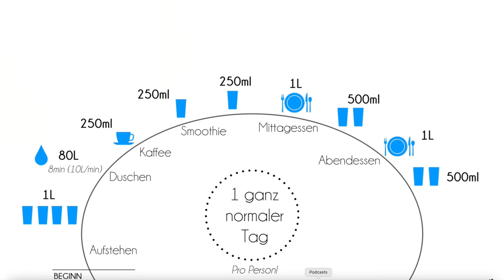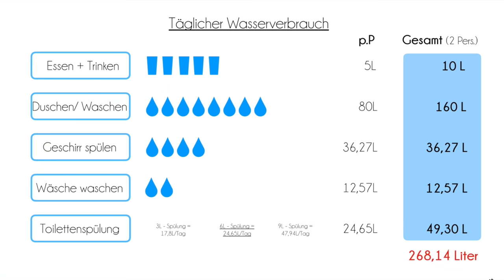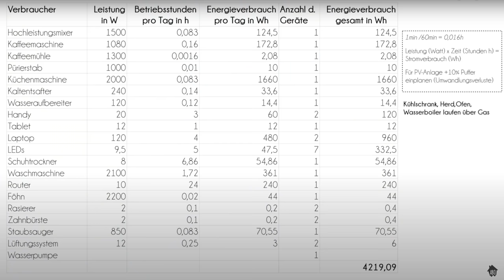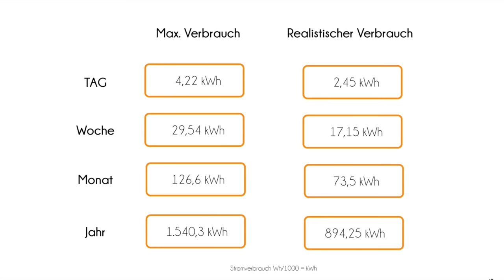Überraschender Strom- und Wasserverbrauch im Tiny House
Nach über 3 Monaten im Tiny House haben wir einen ersten Eindruck über unseren Strom- und Wasserverbrauch gewonnen. So viel können wir verraten: es hat uns sehr überrascht!